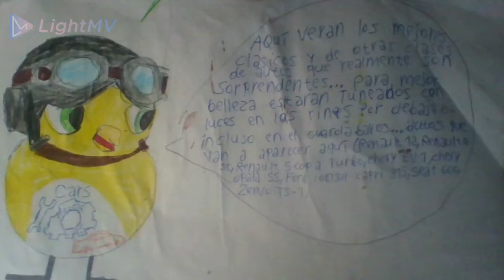Mis Dibujos De Coches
Para Los QUE NO PUEDIERON ENTENDER LA 1 IMAGEN DECIA: *Aquí Veran Los Mejores Claicos Y De Otras Clases De Autos Que Realmente Son Sorprendentes. Para Mejor Belleza Estaran Tuneados Con Luces En Los Rines X Debajo O Incluso en los guardabarros ...Autos Que Van A Aparecer Aquí* *(Renault 12,Renault 4st,Renault 5 Copa Turbo,Chevy EV 1,Chevy Opala SS,Ford Consul Capri315,Seat 600 y Zenvo TS - 1)*